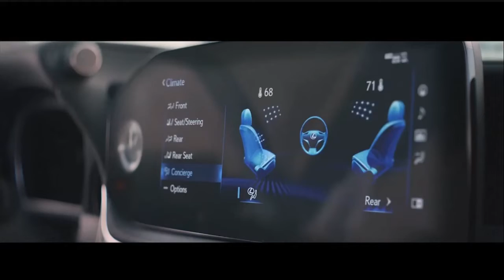Lexus LS 500 (featuring Emmanuel Acho) - commercial from 2021